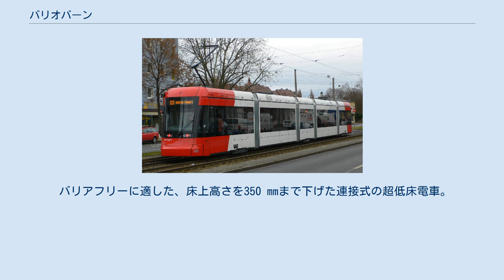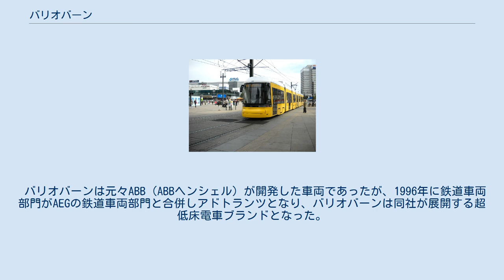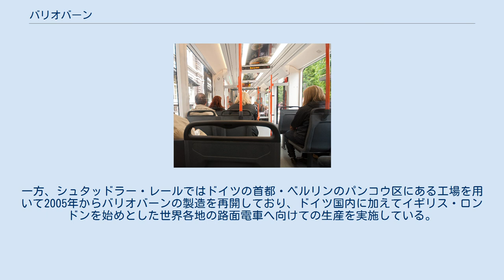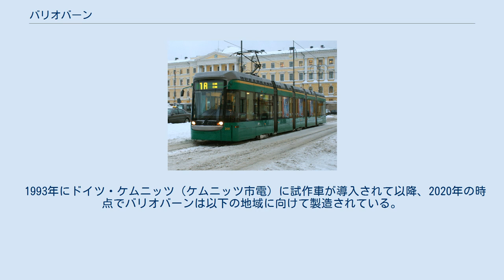バリオバーン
バリオバーン（Variobahn）は、ドイツで開発された路面電車路線向けの超低床電車。
複数の企業を経て、2020年現在はスイスのシュタッドラー・レールによって展開されており、展開当初はバリオトラム（Variotram）とも呼ばれていた。
 バリアフリーに適した、床上高さを350 mmまで下げた連接式の超低床電車。
設計にはモジュール構造を採用しており、顧客の需要に応じて様々な軌間や車幅、編成長が選択可能である。
両開き式の乗降扉の幅は1,350 mmと広く、乗客の乗降の容易化や迅速化に貢献している。
付随台車は車軸を持たない独立車輪台車が用いられている一方、動力台車については各車輪の外側に主電動機が設置された（ハブモーター方式）独立車輪式台車と車軸を有する通常のボギー台車の2種類が存在しており、前者は車内全体が低床構造（低床率100 %）である一方、後者は騒音や振動が抑制される反面動力台車が存在する車体の床上高さが高くなっている（低床率65 %）。
2020年現在製造が行われているのは前者である。
 バリオバーンは元々ABB（ABBヘンシェル）が開発した車両であったが、1996年に鉄道車両部門がAEGの鉄道車両部門と合併しアドトランツとなり、バリオバーンは同社が展開する超低床電車ブランドとなった。
 その後、アドトランツは2001年にボンバルディア・トランスポーテーションへ吸収されたが、独占禁止法に抵触するという理由からバリオバーンのライセンスや販売権についてはスイスのシュタッドラー・レールへと移管された。
ただしライン＝ネッカー交通やシティバーン・ケムニッツ向けなどそれ以前に契約が完了していた車両については引き続きボンバルディア・トランスポーテーションが製造する事となり、オプション分の発注を含め2010年代まで製造が実施された。
一方、シュタッドラー・レールではドイツの首都・ベルリンのパンコウ区にある工場を用いて2005年からバリオバーンの製造を再開しており、ドイツ国内に加えてイギリス・ロンドンを始めとした世界各地の路面電車へ向けての生産を実施している。
 これら以外に、フィンランドのヘルシンキ市電向けに製造された車両については、同国の鉄道車両メーカーであったトランステック（現：シュコダ・トランスポーテーション）とアドトランツおよびボンバルディア・トランスポーテーションの共同生産が実施されている。
 1993年にドイツ・ケムニッツ（ケムニッツ市電）に試作車が導入されて以降、2020年の時点でバリオバーンは以下の地域に向けて製造されている。
ただしオーストラリア・シドニー（インナーウエスト・ライトレール）向け車両やフィンランド・ヘルシンキ（ヘルシンキ市電）向け車両など一部については2020年時点で営業運転から退いている。